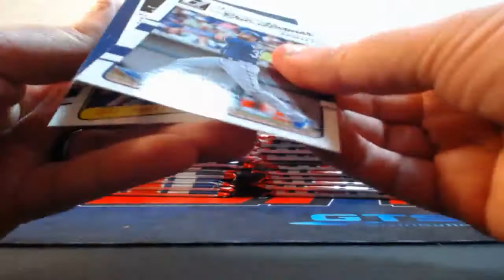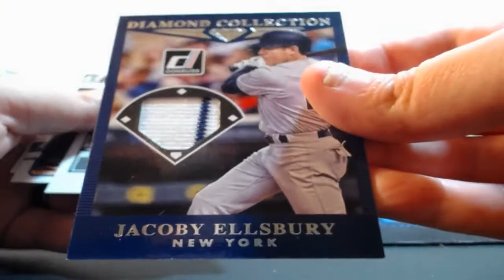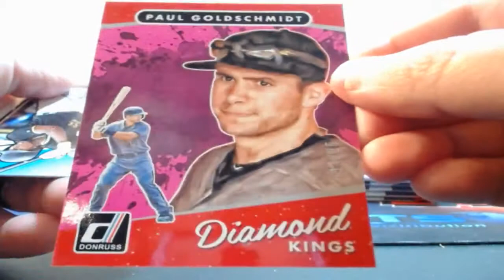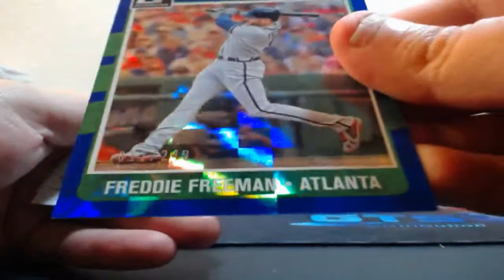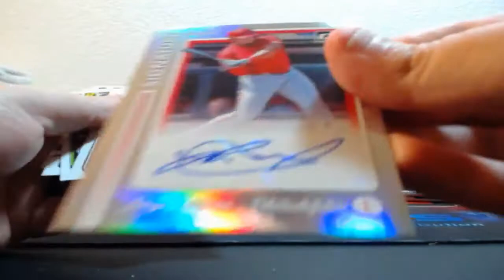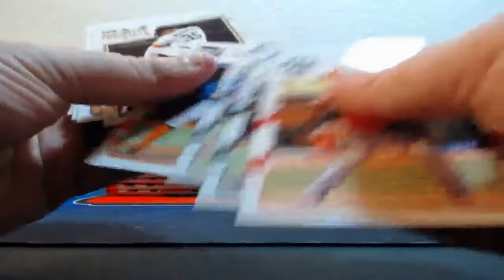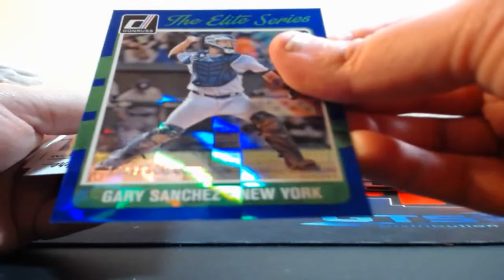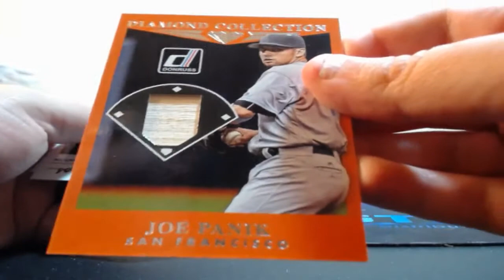05-27-2017 2017 Donruss Baseball 4 Box Break OLD SCHOOL AUTO MOJO! BOOM!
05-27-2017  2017 Donruss Baseball 4 Box Break  OLD SCHOOL AUTO MOJO! BOOM!